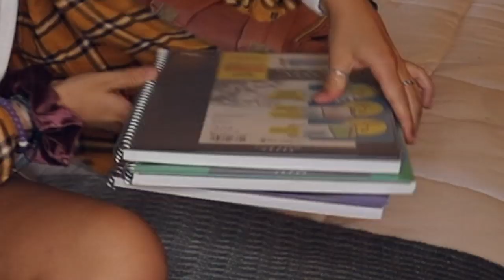School backpack haul 2019 + HUGE GIVEAWAY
Today i did a back to school haul with my backpack! I showed you all the things i think are essential for your back to school supplies in 2019! EVERYTHING (except my macbook) is included in the giveaway!! so if you want to win all this fun stuff then follow these rules:

5. Comment you IG handle

Winner will be chosen on August 1st 2019. This giveaway is US only. p.s. if you comment the friends name you shared this with (and your IG handle) thats one entry and you can enter as much as you want.
DO NOT FORGET YOUR IG HANDLE OR YOU CANT WIN.

SCHOOL SUPPLIES IN THIS VIDEO:
(everything can be found on my storefront under school supplies)

*Social Media*
Dote: sydney mcgee *Code-SYDM